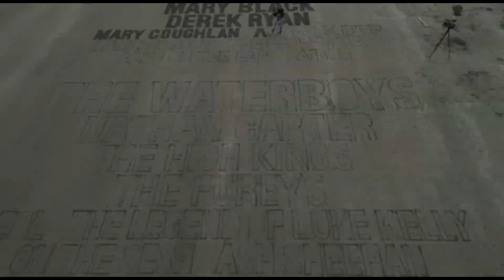“Manu v Tide” spectacular sand art promo for UK based music festival film in Ireland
Check out Manos, the incredible sand artist, as he mesmerizes with his stunning creations on Clonea beach in Waterford, Ireland! Armed only with a garden rake and a broomstick, Manos skillfully crafts massive sand art masterpieces. The breathtaking video, captured with the Sony FX6 camera and drone, showcases every intricate detail, thanks to the talented Paddy Barron behind the lens. Prepare to be amazed by Manos' artistic prowess and the enchanting beauty he brings to the shores of Clonea beach!